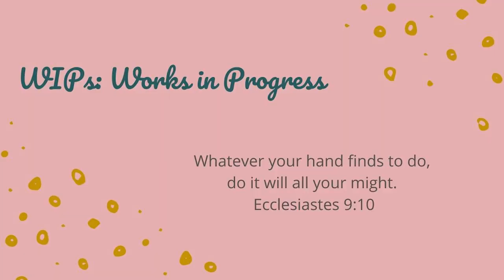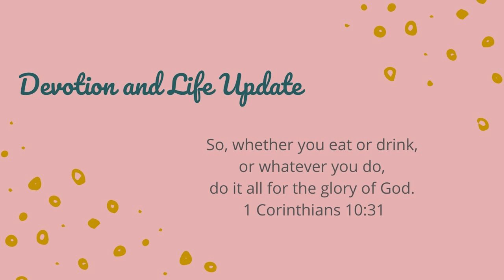Episode 130 | Knit and Crochet Podcast | The Graceful Tangle